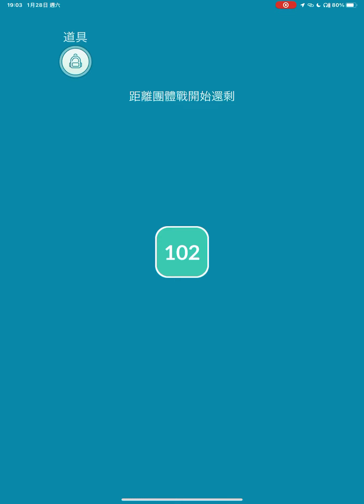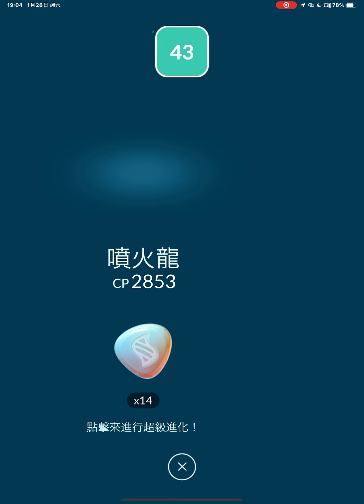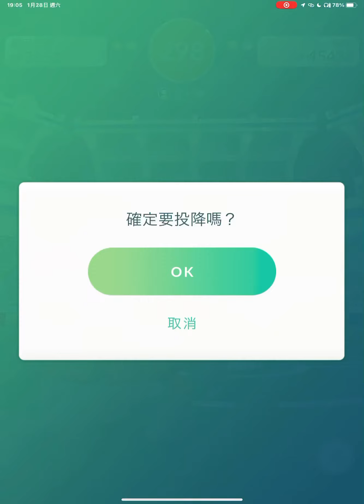卡璞．鳴鳴Tapu Koko in Pokémon Go